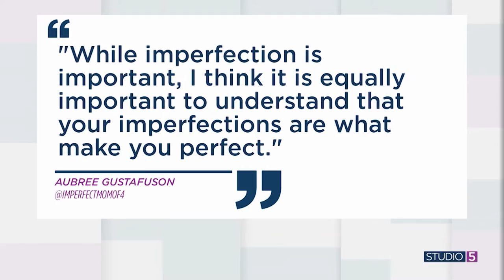Less pressure, more humor! Here is how to find the funny in your daily life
Many moms out there feel the pressure of perfection. Are we doing enough? Are we doing too much? One mom thinks what we really need is less serious and more fun. Dancing queen and relatable Instagram mom, Aubree Gustafson, shares how we can find humor in our imperfections. She made it her goal to highlight the humor in motherhood on social media. She says that imperfections are normal. In fact, they are what make us perfect. To find more content from Aubree, follow her @imperfectmomof4.